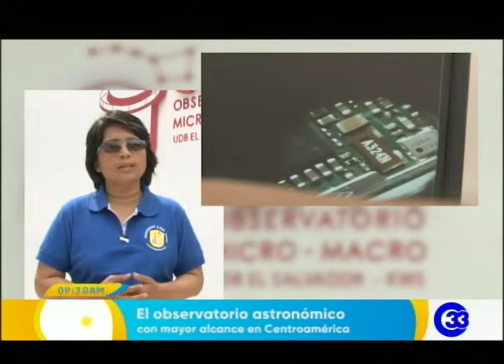El Observatorio astronómico con mayor alcance en Centroamérica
Los observatorios astronómicos hacen posible el estudio del universo. Por eso, son esenciales para que la astronomía siga avanzando y acumulando conocimientos sobre el espacio exterior. Recientemente se dio a conocer la inauguración de un observatorio único en el país el cual ésta marcando un hito en la historia de la educación y desarrollo científico.